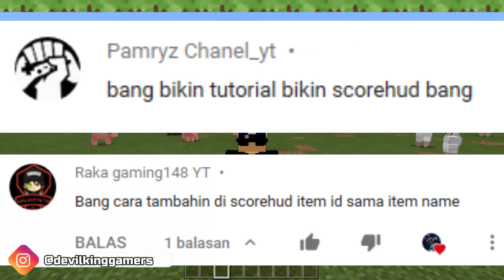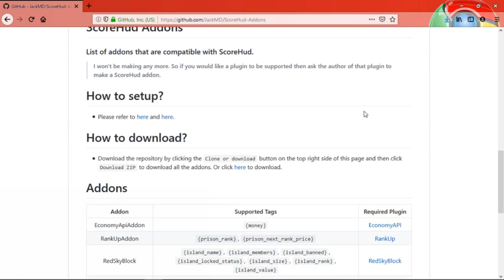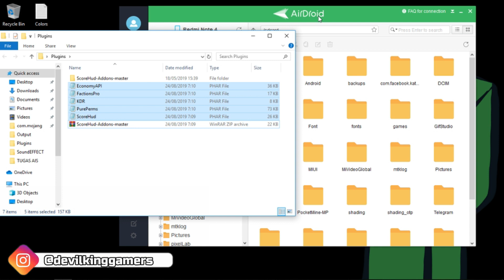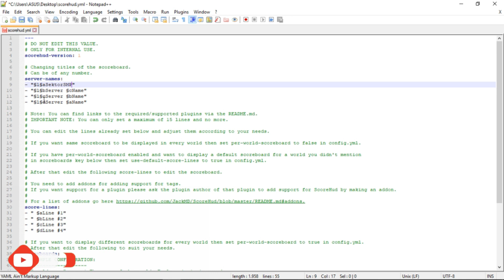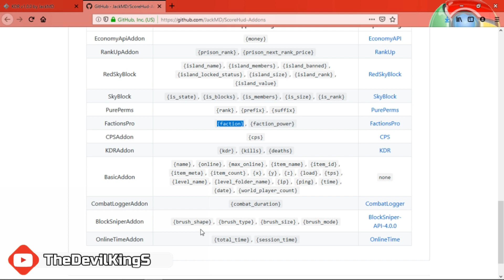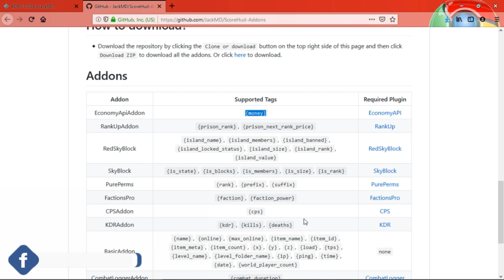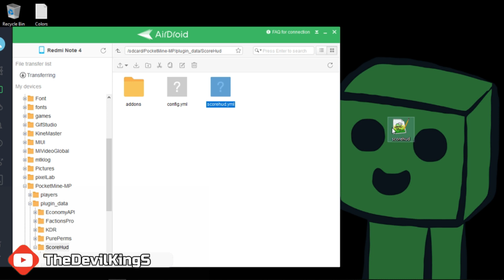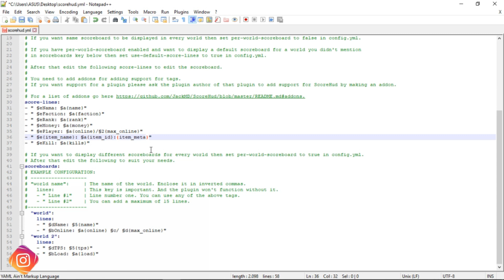Tutorial Cara Membuat ScoreHUD ScoreBoard SansSMP - Server Pocketmine Minecraft PE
Join Server Aink Dung
Port : 19132

Tutorial Selanjutkan Akan Saya Bikin Kalo Sudah 25 Like Ya
Enjoooooyyyy.

Bantu Share Keteman-Teman Kalian Ya :D
Biar Teman Kamu Tau Apa Yang Kamu Tau Hehe..
Temukan Video-Video Selanjutnya ^-^
See You...

TheDevilKingS#3169